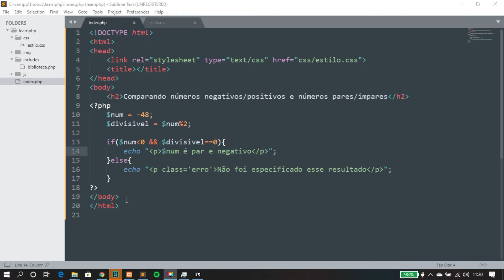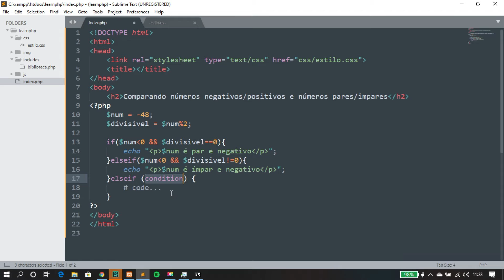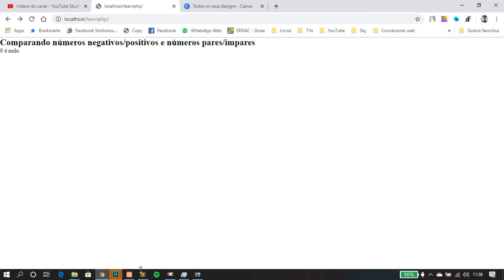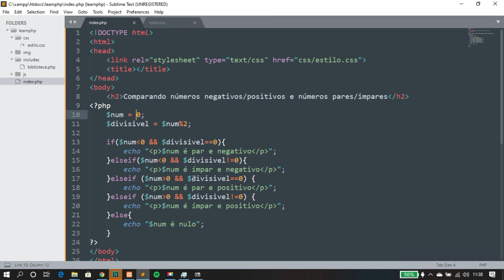Aula 9 - Estrutura ELSEIF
Nesta aula será visto o condicional Elseif, muito utilizado quando a necessidade de se obter mais de dois resultados condicionais.